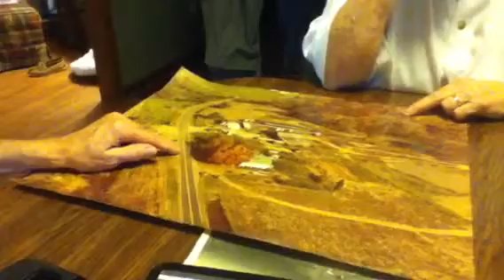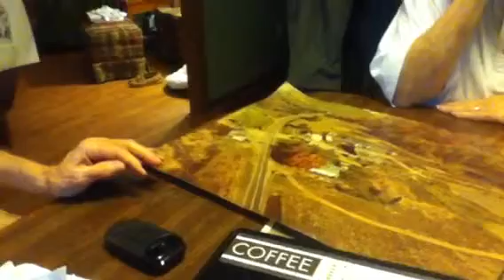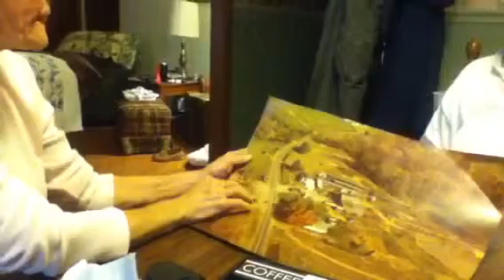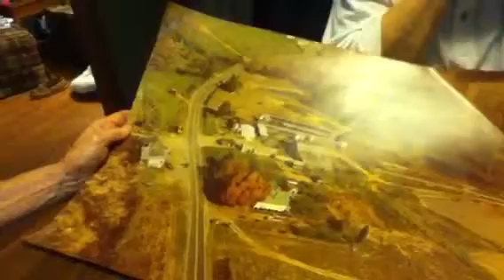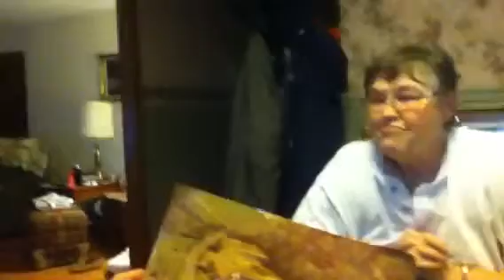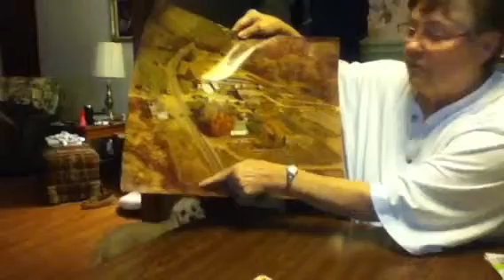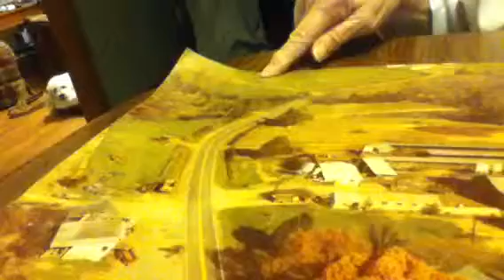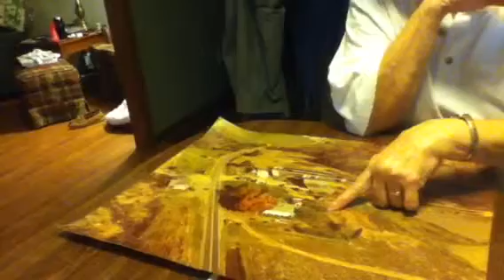Barbara Burris & Peggy Mabry 2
Family farm oral history.